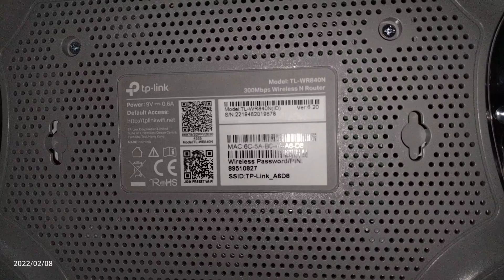Unboxing router TP LINK TL-WR840N 300 Mbps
Unboxing tp link TL WR-840N semoga video ini bermanfaat bagi sahabat² yg mau membeli router TP link ini,,